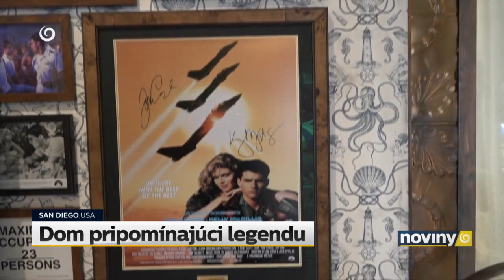Top Gun House | San Diego | TV JOJ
Tom Cruise má na konte filmový hit roka. Top Gun: Maverick celosvetovo zarobil viac ako miliardu amerických dolárov. A ja som sa na pobreží San Diega zastavil v originálnom domčeku, kde sa v roku 1986 nakrúcala prvá časť. Bývala v ňom postava Charlie, ktorú v tom čase stvárnila Kelly McGillis. Dnes je z tohto ikonického miesta malá predajňa koláčikov.

copyright to TV JOJ (Slovak Republic)